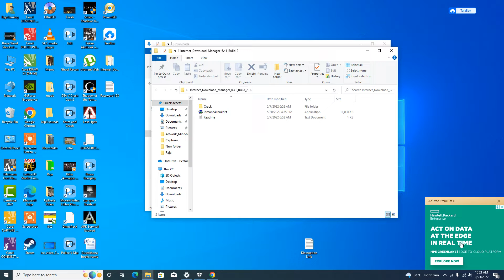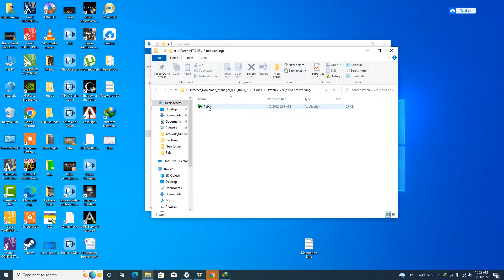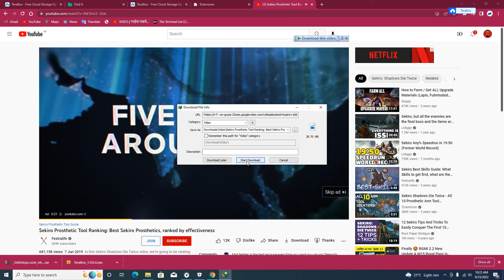Internet Download Manager (IDM) Install and Make Full Version Two Min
IDM Download Install Full Version

Gaming & Info Tech
Gaming & Info Tech